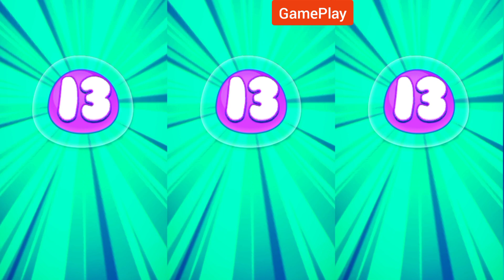My talking Pan Sunday Fun